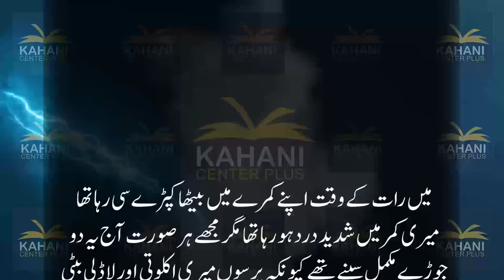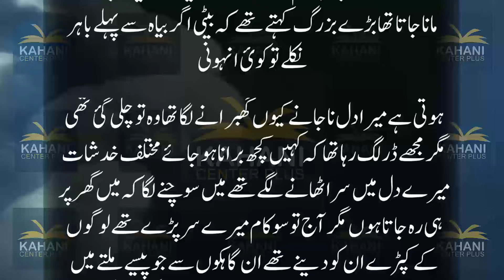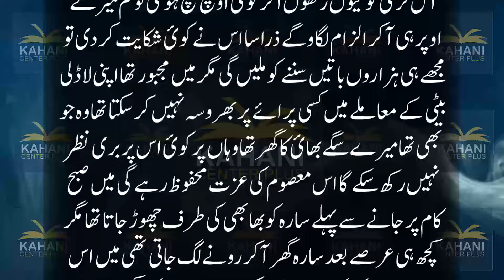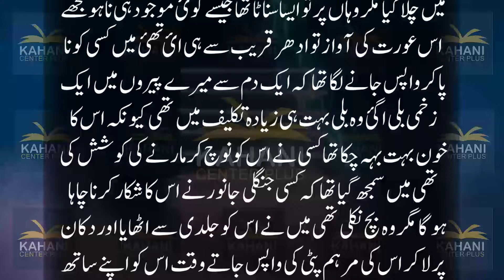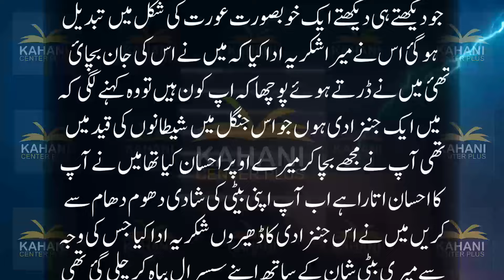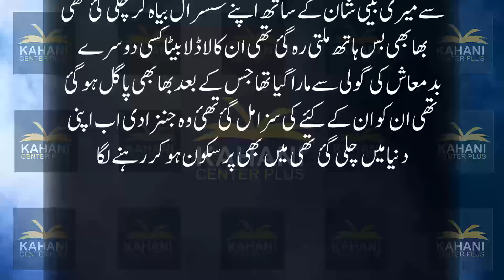Apni Beti Ki Shadi K Kapray Seetay Huey Atay Kareema Parhtay Huey Ghreeb Darzi Aur Paristan Ki